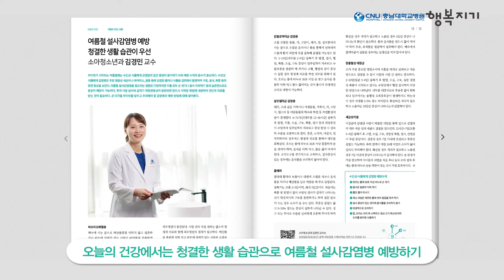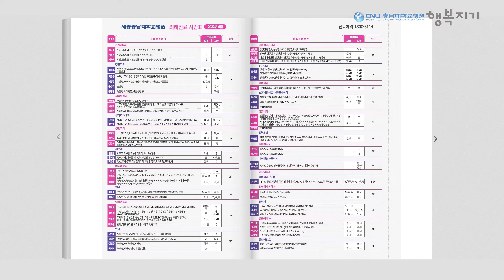[충남대학교병원] 2022년 6월 병원보 행복지기 '삶의 전환을 기대하며'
안녕하세요. 충남대학교병원입니다.
2022년 6월 병원보[행복지기]가 발행되었습니다💖
행복지기를 온라인으로 보고 싶으신 분들은
아래 행복지기 웹진 주소를 클릭하시면
보다 편리하게 보실 수 있습니다.
한가지 더⭐ 충남대학교병원 홈페이지에 방문하시면 과거에 발행된거나 앞으로 발행이 되는 행복지기를 보실 수 있습니다.

행복지기에 많은 관심과 사랑 부탁드려요💕

병원보[행복지기] 6월호 웹진 바로가기